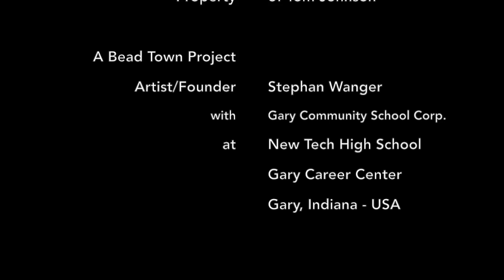Friends, Fans & Champions - How to reuse Mardi Gras Beads - Time Lapse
Friends, Fans & Champions
created by Bead Town in Gary, Indiana - USA

For Tom and Holly, featuring the logo of the Chicago Blackhawks, a National Hockey League (NHL) ice hockey team and current NHL champion. The artwork has been crafted completely out of recycled Mardi Gras beads.

The Chicago Blackhawks logo is featured on the current official Guinness World Records attempt (estimated completion date: June 2016). Title: “Life in the French Quarter" currently worked on at the Gary Career Center in Gary, Indiana.

A Bead Town Project

Bead Town is an exciting interactive art exhibit and community builder. We use recycled Mardi Gras beads and other found objects such as fossils, bottle caps, granite, screws, nails and washers to create artworks with the community. At the same time, Bead Town applies innovative teaching methodologies that foster intrinsic motivation, collaboration, tolerance, teamwork, socratic learning and student empowerment.

More than 25 million pounds (11.3 million kilograms) of plastic beads are shipped to New Orleans each year for Mardi Gras. Bead Town teaches people of all ages the importance of recycling.

The Bead Town exhibit is hosted by any city that would like to be part of this unique experience. The exhibit features nearly 100 mosaics, all made out of recycled Mardi Gras Beads and other found objects, highlighting iconic images from Louisiana and other host communities.

Bead Town is a growing community project and was created by mosaic artist Stephan Wanger with the help of thousands of students, parents, teachers and volunteers. Work shops organized through the Bead Town project are open to the general public, entertaining, inspirational and educational (covering math, history, geography, social science, art & basic carpentry).

The work shops teach the value of economic and environmental sustainability and demonstrate unique methods of recycling materials that are too often discarded. Participating students can work on locally themed artworks that become part of the Bead Town exhibit and are an extension of Bead Town’s efforts to foster community sharing. These artworks increase awareness for the host city.

At Bead Town, we are creating art together – one recycled piece at a time.

The Chicago Blackhawks logo was created as a gift for Tom Johnson and Holly Dickens of Chicago, Illinois, loyal friends of over 25 years.

New Tech High School at Gary Career Center

Team:
Damon Person, Aonz Muhammad, Monte Smith & Sumiya Wallace
New Tech High School, Gary, Indiana - USA
Aspen Tenny, Wirt Emmerson High School, Gary, Indiana - USA
Angelina Yarbrough, Calumet New Tech, Gary, Indiana - USA
Christopher Hill, Lighthouse High School, Gary, Indiana - USA
Aspire Productions

About the Guinness World Records attempt:

Honoring and featuring Joan of Arc at a ‘New Orleans Style’ parade. Known as ‘The Maid of Orléans’ in French, Jeanne D'Arc. A heroine of the Hundred Years War (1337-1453).

As a teenager, she was leading the French army in 13 different battles and recaptured about 30 French cities, including Orléans. In 1972 honoring her (in form of a statue) as a french gift from its namesake city, Orléans to the city of New Orleans, Louisiana. She was eventually caught by the English and convicted for heresy. The heroine was burned at the stake, only 19 years old. Joan of Arc was canonized by the Catholic Church in 1920.

The New Orleans Advocate
Hotel Monteleone
Little Vic’s Restaurant

With a grant from:
The Legacy Foundation, Lake County

With assistance from:
Gary Community School Corporation
The City of Gary, Indiana
Gary Career Center
New Tech High School

Special Thanks
Simon Templar

The mural features a classic parade in the French Quarter of New Orleans, Louisiana.

Artist/Founder
Stephan Wanger

“Life in the French Quarter”

Remember to recycle your Mardi Gras beads at the Arc of Greater New Orleans or at St. Michael Special School.

or